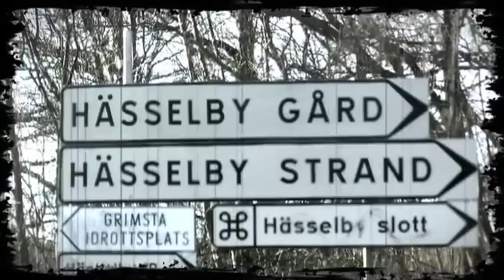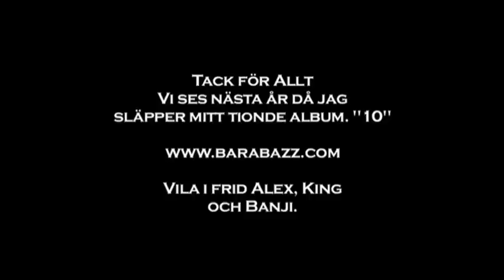Ken Ring - Stockholm City (Officiell)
Låt från albumet "Äntligen Hemma"